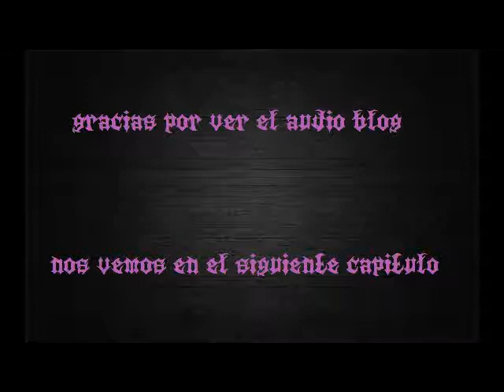SOCIEDAD ZOMBI capitulo 26 la violencia como negocio del narcogobierno